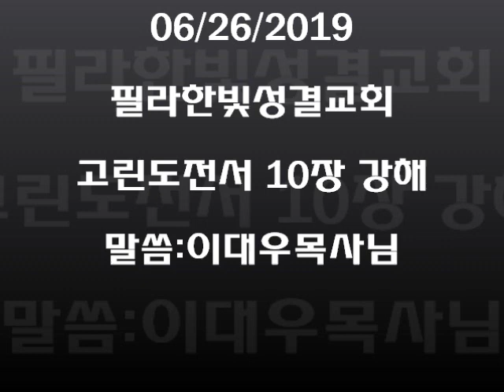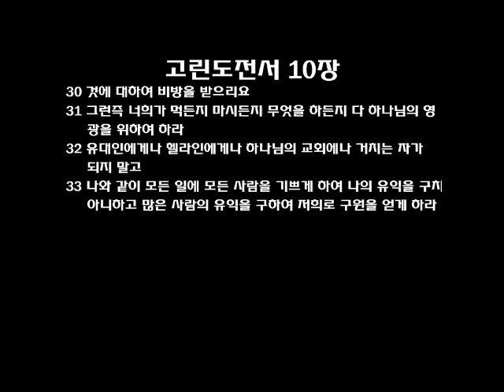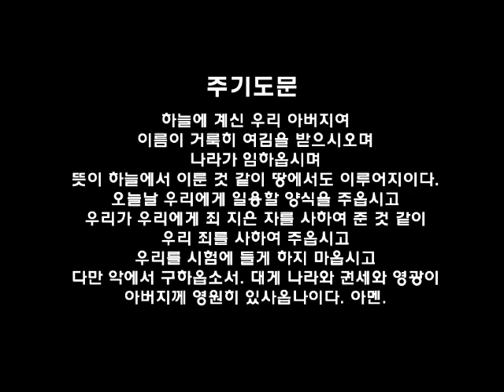필라한빛성결교회 고린도전서 10장 강해